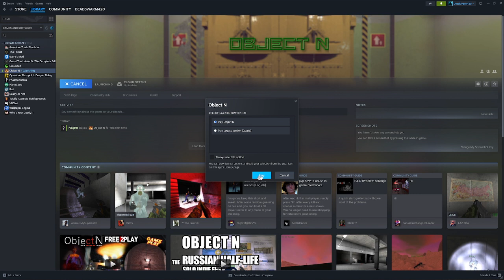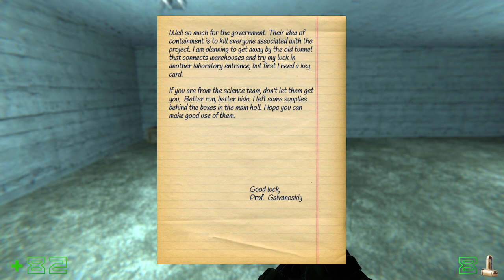Trying New Game with KingK9 (Object N) {We finished the whole game}